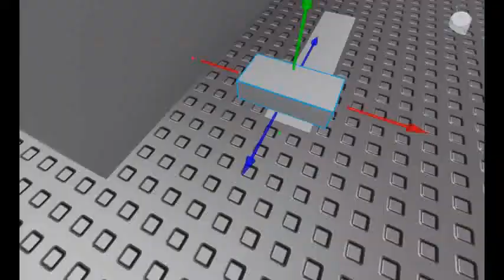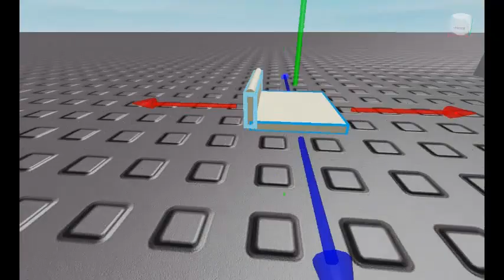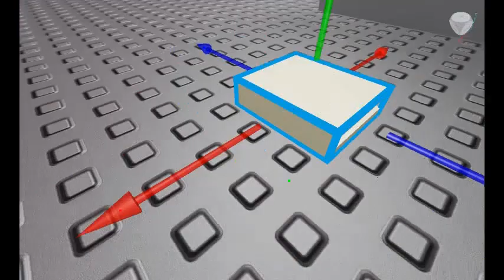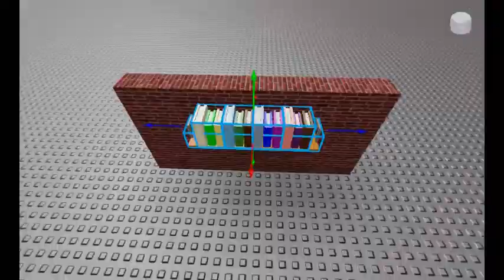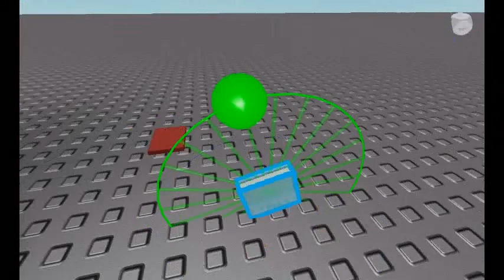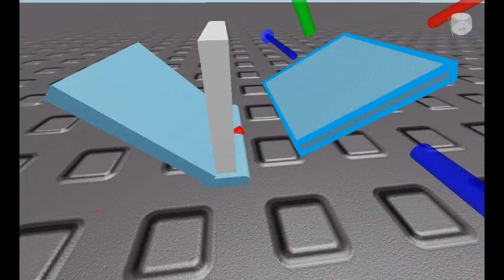The making of Books and Bookshelves | Roblox Studio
It's quite simple, just follow the video